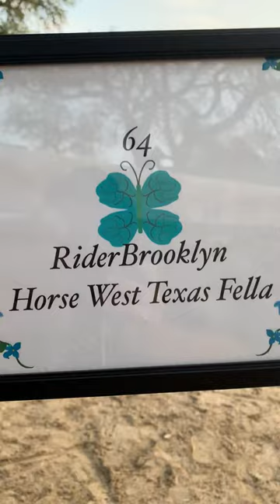Patternpalooza Class 66 #64 Brooklynn & West Texas Fella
March 2021

Class 66 - Novice Rider Ranch Riding WT
Exhibitor # 64
Rider: Brooklyn
Horse: West Texas Fella